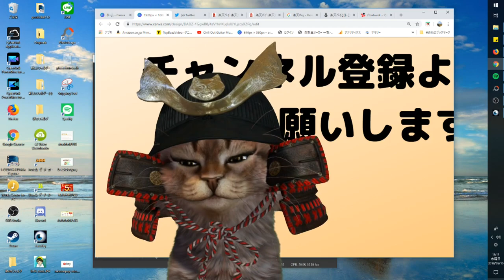楽天Payで最大5%還元キャンペーン始まる！楽天カードユーザー必見【キャッシュレス】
【PR】 楽天Payもいいタイミングで仕掛けてきましたね。楽天ユーザーである僕からしたらとてもありがたいキャンペーンですね。Paypayの3％の還元より少し多めの５％還元。期間が長いことを含め第2弾ももしかしたらあるかもしれないという。。。楽天ペイとても良きです。

使用機材
マイク：Rode NT1A
キャプチャーボード：I-O DATA GV-USB3
オーディオインターフェース：YAMAHA AG03